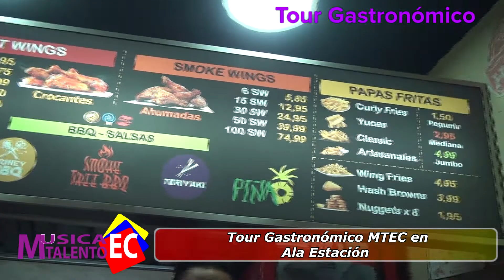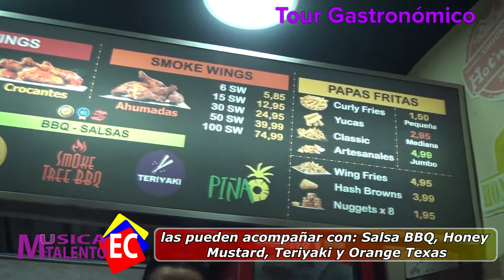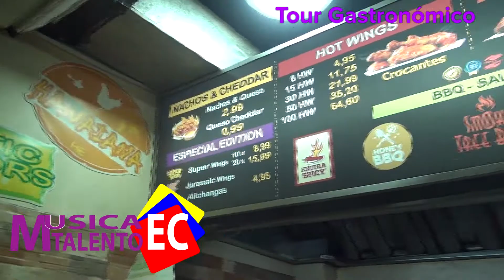TOUR GASTRONÓMICO MTEC ALA ESTACIÓN